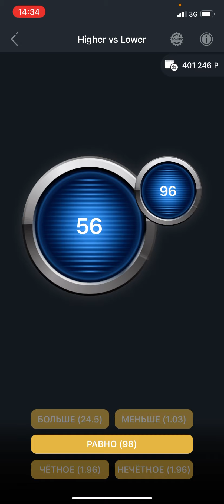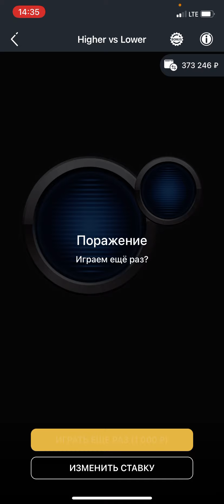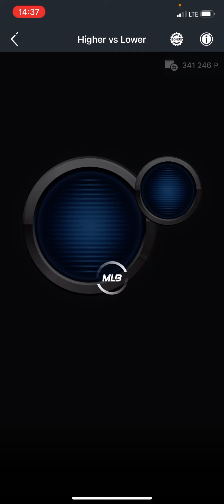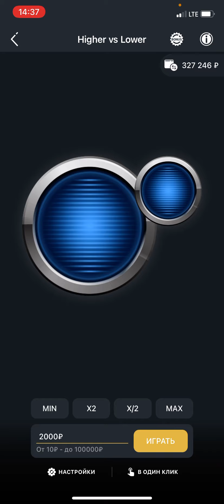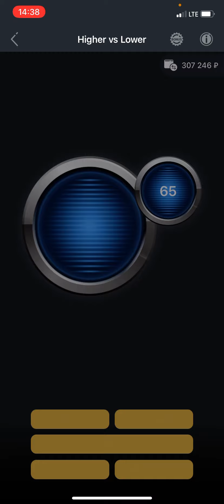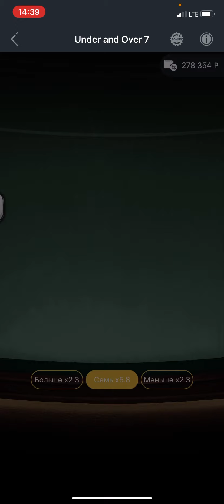ХОТЕЛ ПОЙМАТЬ КЭФ.98 ! СЛИЛ 100К НО ПОД 7 НАДО ПОПРАВИЛИ СИТУАЦИЮ)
1X Betgames в поиске